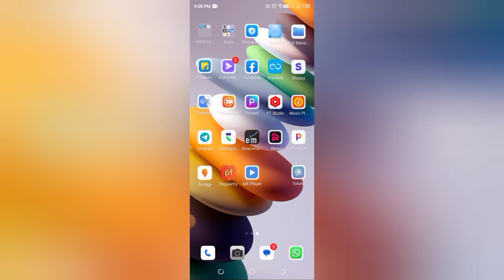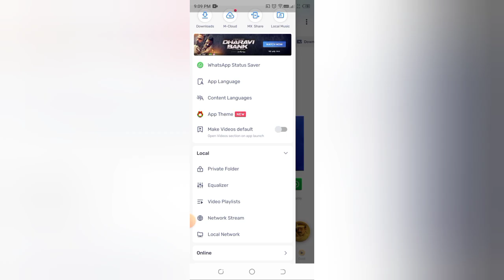Mx player me content language kaise change kare, how to change content language in Mx player